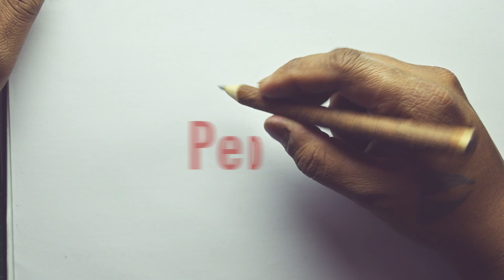Pencil Warm Up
Quick morning warm up sketch